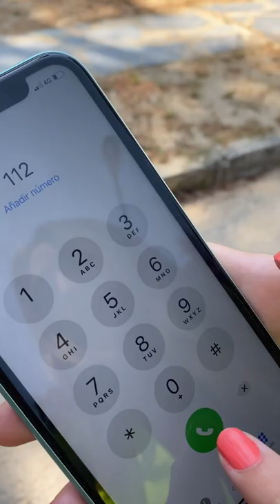TIPS PARA CUANDO TE QUEDAS TIRADO EN LA CARRETERA SIN COBERTURA Caser Seguros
¿Qué harías si te quedas tirado con el coche y sin cobertura en el móvil? 😵​ Os presentamos unos truquitos para salir de esta situación “con la calma“ practicando el Caserfulness de @caser_seguros. 🧘​